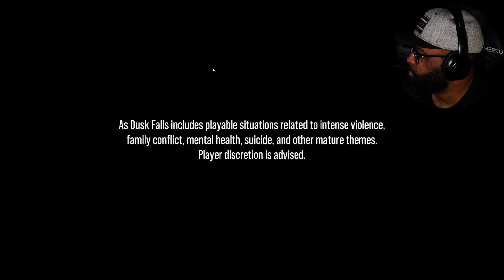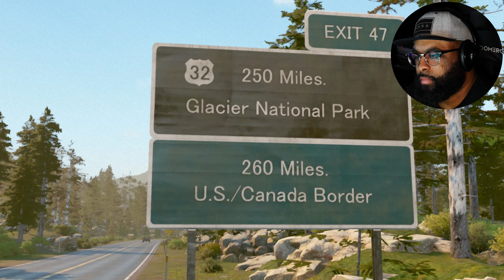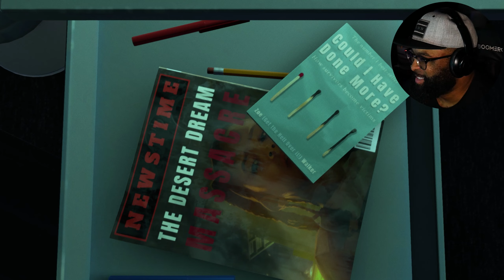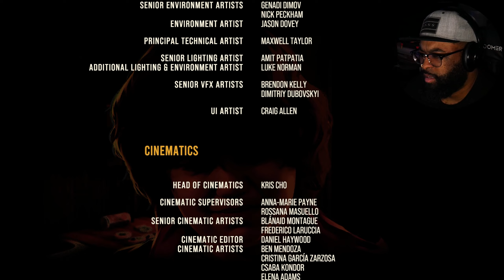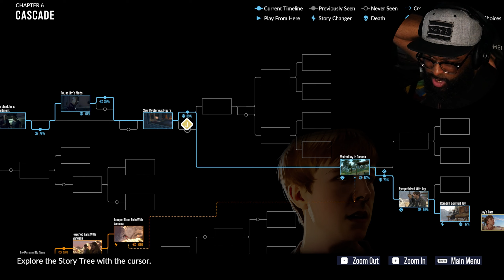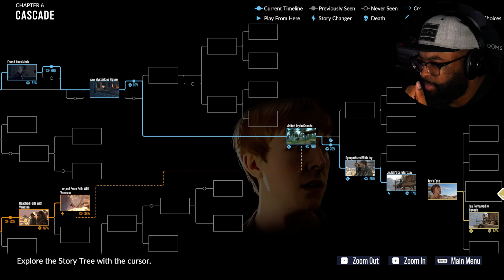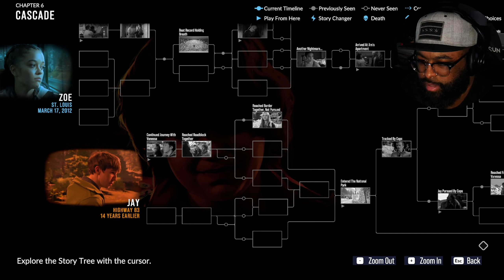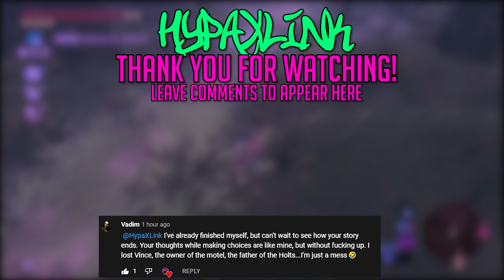WHO SHOT YA!?(again...) | As Dusk Falls Part 6 (Ending)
Mannnn they better bring this DLC asapedly...